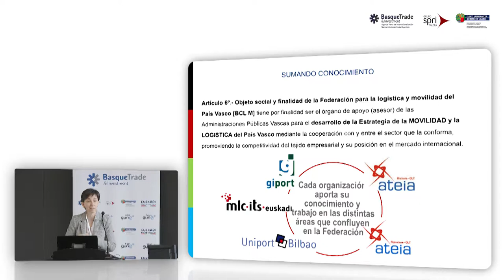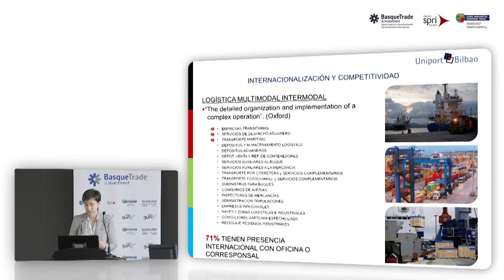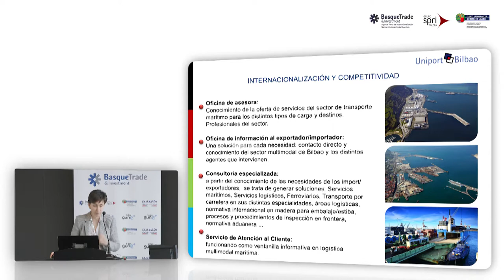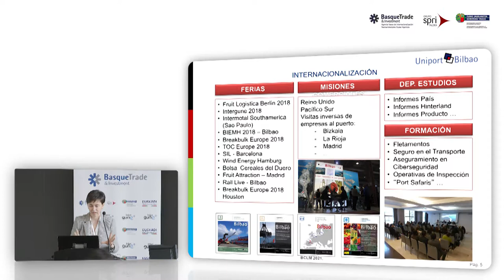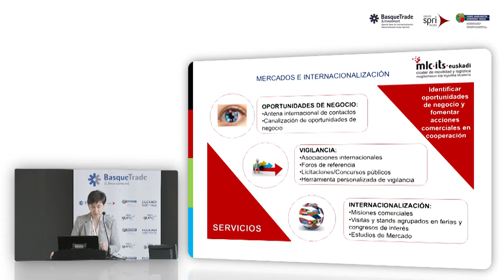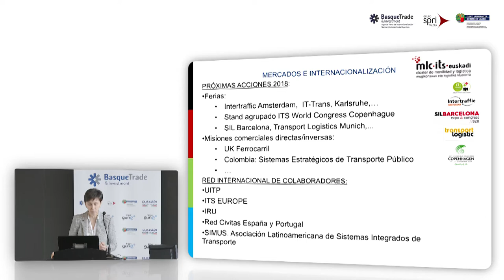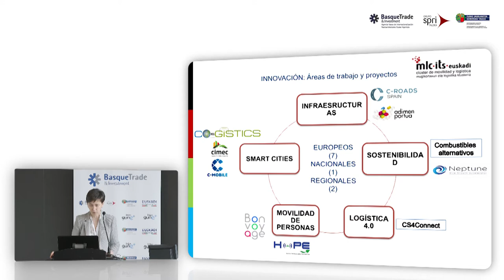Ponencia de Inmaculada Ugarteche, de la Federación de Logística y Movilidad del País Vasco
Enmarcado en la jornada “Acompañamiento a la internacionalización de Basque Clusters" Inmaculada Ugarteche,  Secretaría Técnica de BCLM Federación de Logística y Movilidad del País Vasco ofreció esta ponencia